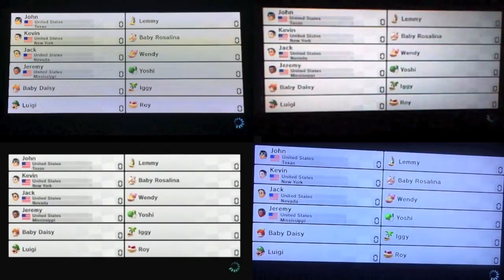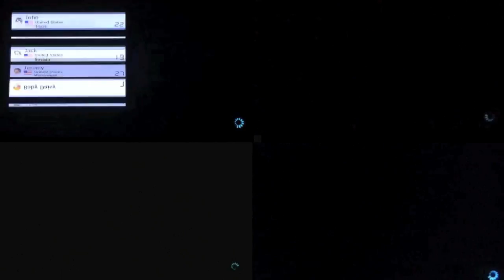Let's Play Mario Kart 8 - Part 31 - Mirror Mode Leaf Cup (4-Player)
*WARNING ALOT OF RAGE AND HATE* Welcome to our let's play of Mario Kart 8 for the Nintendo Wii U with Shadowwolf000,Xanab11,and Nin10Doe14! We start the 7th cup in the Mario Kart Grand Prix. In this part we begin Mirror Mode Leaf Cup with Frantic Mode on! Okay, If Jack wins one more cup, then he wins the Mirror Mode Grand Prix. If someone else wins 2 in a row and there will be a tiebreaker. Will someone stop Jack from winning? Find out! Plus we become really salty in this part.
DS Wario Stadium
GCN Sherbet Land
3DS Music Park
N64 Yoshi Valley
Make sure to click ►LIKE!◄ It helps our channel!
Thanks for the support ladies and gentlemen! :D

INGORE TAGS
Super Mario Wii U Mario Kart Series Online Matches Nintendo 50cc 100cc 150cc Mirror Mode Network Mario Kart 8 Crazy 8 Nintendo Wii U Nintendo Network Mario Luigi Peach Bowser Yoshi Wi-fi Wario Donkey Kong Races Karts Bikes Grand Prix VS Battle Balloon Battle Mushroom Cup Flower Cup Star Cup Special Cup Shell Cup Banana Cup Leaf Cup Lighting Cup Peach Daisy Shy Guy Luigi's Death Stare Plumbers Xanab11 Shadowwolf000 Nin10doe14 Waluigi Rosalina Pink Gold Peach Koopa Troopa Iggy Koopa Koopalings Metal Mario